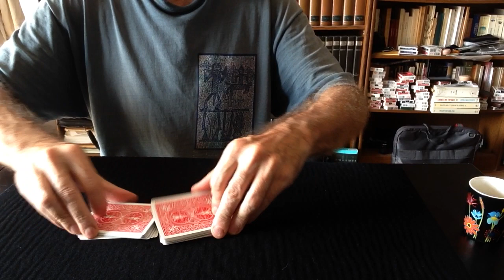Ron Conley+ Steve Forte Top Slug Control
Combining Ron Conley's 3 Riffles Control with Steve Forte's F Strips to control a top slug.